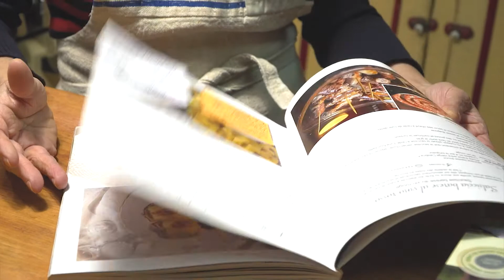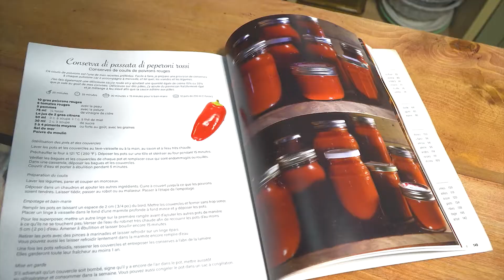Fierté d'ici : À la Di Domenico - École de cuisine italienne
C'est face à la Rivière Richelieu que se situe la maison ancestrale où se trouve A La Di Domenico cours cuisine italienne boutique. Maria Di Domenico nous partage son parcours et nous invite dans sa cuisine d'où elle propose des cours de cuisine italienne traditionnelle et des événements gastronomiques.

Dans l'émission Fierté d'ici, diffusée à TVR9, Julie La Rochelle, directrice générale de la CCIVR, visite des entreprises locales pour nous en faire découvrir la plus grande fierté.